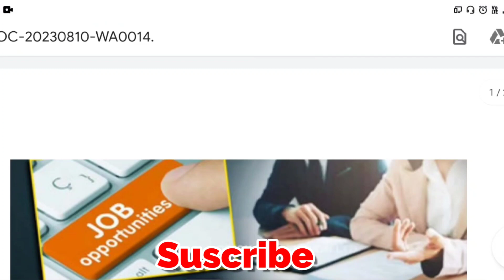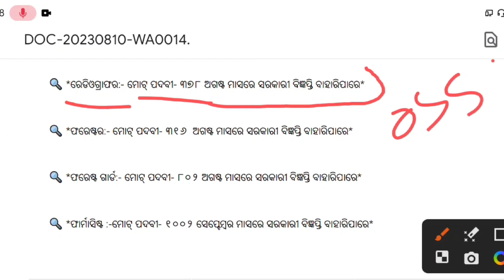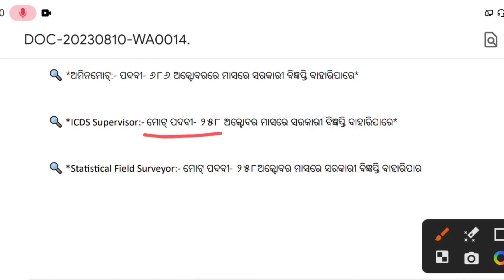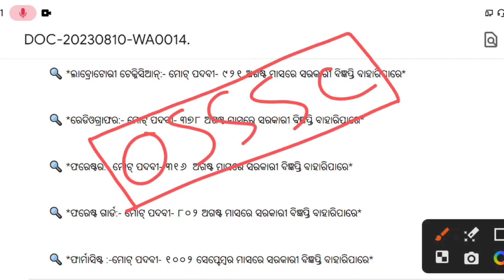ଓଡ଼ିଶାରେ ବଡ଼ ନିଯୁକ୍ତି//Odisha Govt Upcoming Big Recurement//New Vacancy 2023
Our team has carefully researched and compiled all the necessary information to make your application process easier. We also provide valuable tips and tricks to help you ace the selection process and increase your chances of getting selected.

YOUR QUIRRIES:
odisha recruitment
odisha new job updates
upcoming recruitment 2023 odisha